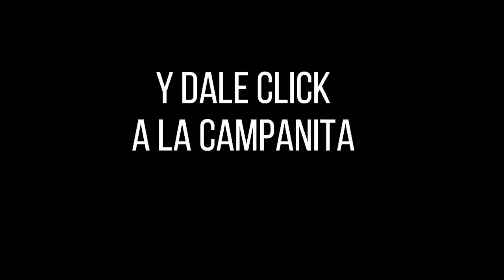Resultado Lotería de Boyacá Sábado 01 de enero 2022 PREMIO MAYOR Y PREMIOS SECOS ✅🥇🔥💰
Hola buenas noches, te presentamos los resultados de las loterías y chances en Colombia, vamos con el Resultado para la Lotería de BOYACÁ del Sábado 01 de enero de 2022.

Numerología Colombia te trae los últimos Resultados loteria de Boyacá, Caribeña, Sinuano, Chontico y Sorteo Astro luna y Chance en nuestro país, igualmente te traemos las recomendaciones para que juegues en el día, esperamos que seas un ganador más y disfrutes de grandes premios.

lotería boyacá
resultado Boyaca
sorteo Boyaca
resultado boyacá
boyacá lotería
chance Boyaca
lot Boyaca
boyacá sorteo
Resultados loteria de Boyacá, Caribeña, Sinuano, Chontico y Sorteo Astro lunaúltimo sorteo
Resultados loteria de Boyacá, Caribeña, Sinuano, Chontico y Sorteo Astro luna y cauca
Boyaca
Resultados loteria de Boyacá, Caribeña, Sinuano, Chontico y Sorteo Astro lunahoy